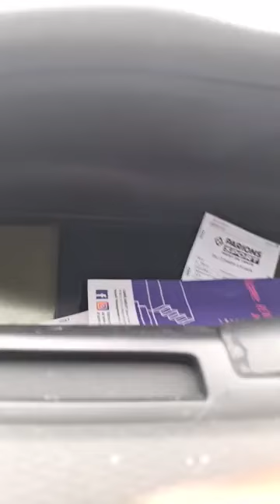BADECON EN CHEF REGLE SES COMPTES